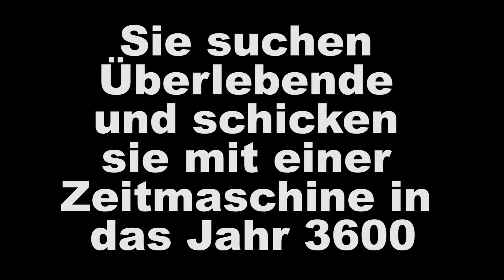Minecraft Futura Trailer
Ich suche immer noch YouTuber/Streamer für den Beginn des Projekts. Wenn ihr Interesse habt, schaut hier vorbei und bewerbt euch